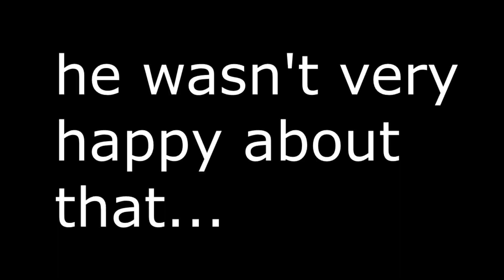minecraft pvp trash talker in BEDWARS gets EXPOSED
minecraft pvp trash talker is out to get me after this video! I'm going into hiding!